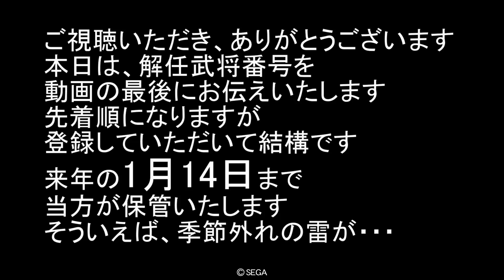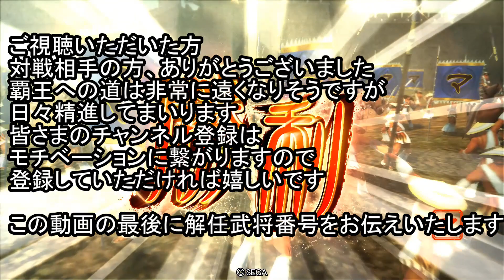【三国志大戦4】 45 動画の最後に解任武将情報提供 字幕実況 覇者 R張コウ5枚デッキ VS 快進撃孫策5枚デッキ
解任したR・SR・LEカード情報をこちらでお伝えさせていただきます。

その際、先着順となりますがよろしければ、登用していただいて結構で
す。
なお、来年1月14日まで当方預かりとさせていただきます
これ以降はゲームセンターの回収BOXへ投函いたします。

動画のみの情報提供とさせていただきますので

それ以外の方法ではお伝えはできませんのでご了承ください。

こちら、R張郃　R徐晃　R楽進　R清河公主　UC荀采
お相手　SR孫権　R快進撃孫策　R周姫　スタンプ大喬　スタンプ小喬

また、デッキを前回のものに戻しました。

荀采が弱体化されてしまいましたが

まだまだ許容範囲ですが

更に弱体化されるとこのデッキにも見切りを付けます。

お相手の孫策は馬力があるので、徹底的にマークしました。

孫権も号令は長く強くなったので、気を張っていました

また、大喬がいるので妨害計略は無効になるという事が前提で攻めました。
後半に勝負の分かれ目がありました。

覇者までなんとか昇格できましたが

今度も上を目指して頑張っていきますので

また、今後のモチベーションに繋がりますので